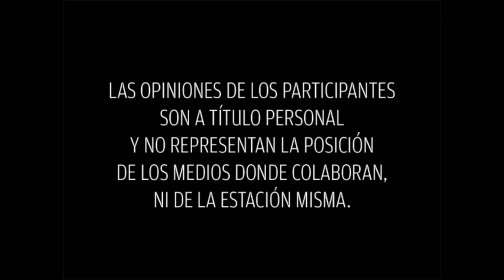Mujeres Divinas tema: ¿el contacto físico es importante?